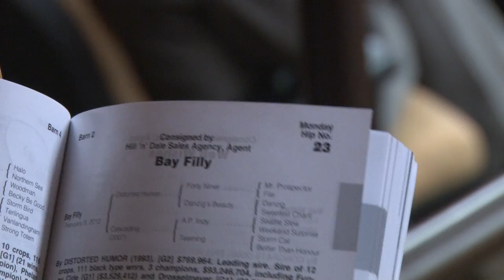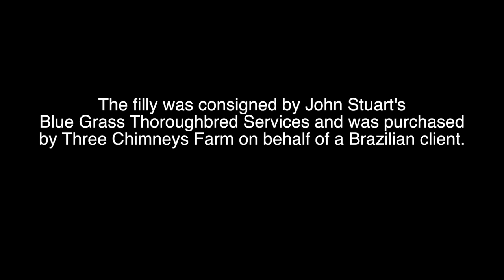Behind the Scenes with the Saratoga Sale Topper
Go behind the scenes at the Fasig-Tipton Saratoga sale of selected yearlings with Sandy Stuart, director of sales for Bluegrass Thoroughbred Services, consignor of the $1,225,000 sale topper. Follow along as this highly touted filly by Dynaformer stole the show at the marquee boutique yearling sale of the year.